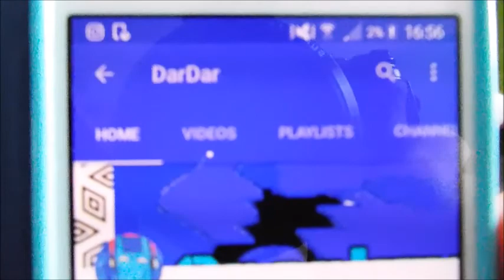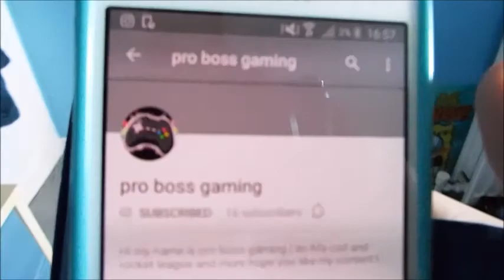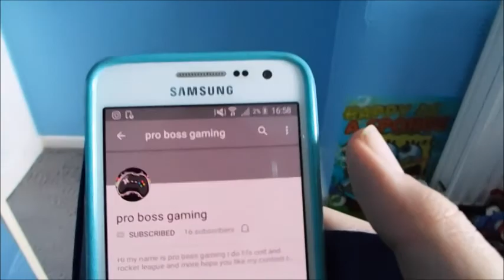SHOUT OUT FRIDAY ( my old BALD Friend)!!!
Like = Legend
Share = Battle Legend
Comment = Super Legend

BE BA BO LOOP BA AND SEE YOU GUYS LATER!!!